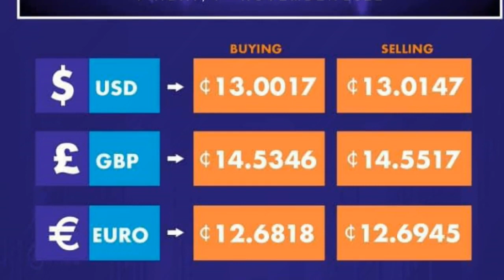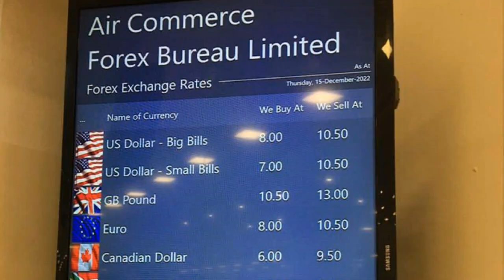PROPHECY AGAINST THE FALLING OF THE DOLLAR